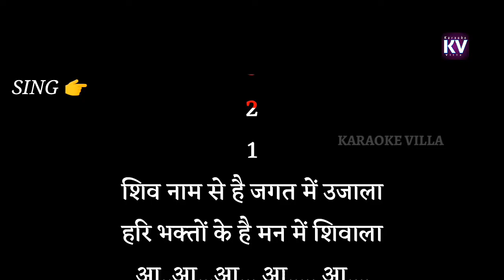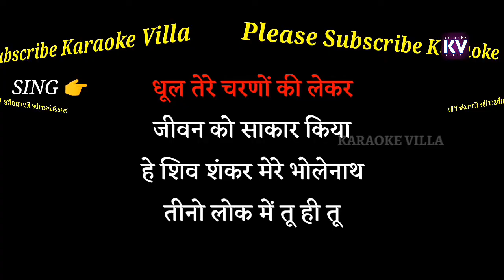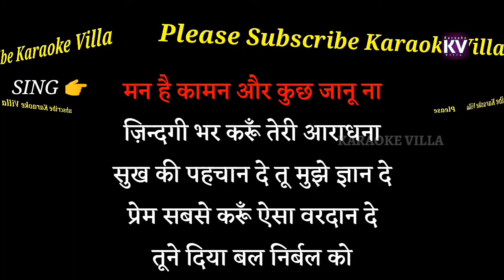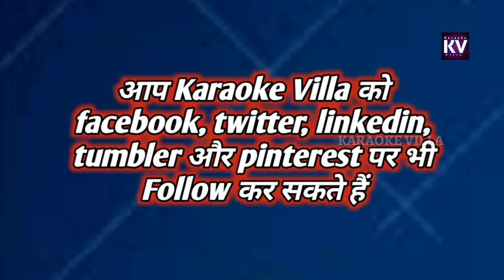hey shambhu baba mere bhole nath karaoke | shiv bhajan karaoke with hindi lyrics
हम आपसे किसी करिओके का पैसा नही लेते हैं | अगर आप अपनी स्वेच्छा से KARAOKE VILLA की मदद करना चाहते हैं तो नीचे दी गई UPI ID पर कर सकते हैं |
UPI ID - ezharmansuri@paytm

ABOUT THIS KARAOKE TRACK
Song - hey shambhu baba mere bholenath
Channel

Shiv Bhajan: Hey Shambhu Baba Mere Bhole Naath
Album: Shiv Mahima, Subah Subha Le Shiv Ka Naam
Singer: Anuradha Paudwal
Composer: Arun Paudwal

नमस्कार दोस्तों इस चैनल पर आपको Best Quality के Karaoke Track मिलेंगें | अगर आप अपनी पसंद का कोई भी Karaoke Track चाहते हैं तो कृप्या Comment में जरूर बताएँ | हम पुरी कोशिश करेंगें की आपके पसंद की Karaoke Track Video ले कर आएँ | हमें आपके सपोर्ट की जरूरत है तो कृप्या हमारे चैनल Karaoke Villa को सब्सक्राईब कर हमारे चैनल को जरूर Support करें | धन्यवाद

आगर आपको किसी Track से आपत्ती है या उसे मेरे चैनल से हटवाना चाहते है तो कृप्या Comment में बताएँ या facebook से सम्पर्क करें | सस्ट्राईक का इस्तेमाल ना करें |